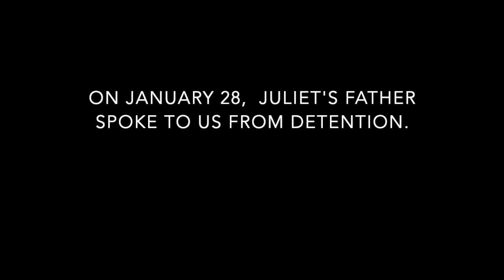FreeJuliet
Baby Juliet was torn from her father on December 28, 2018. Over a month later, she is still being held in an undisclosed detention center and they are refusing to reunite her with her family.